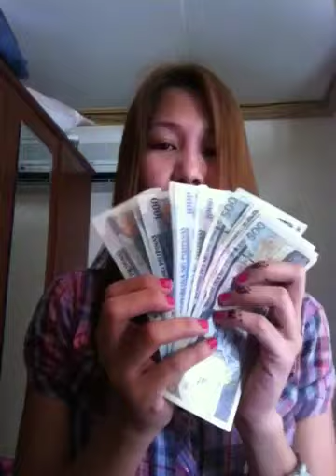Pilipinas Networking with Gelay Dasalla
Let's work united to create positive change through Network Marketing